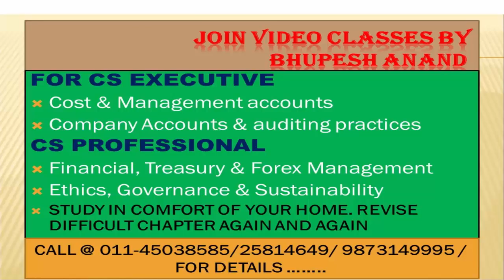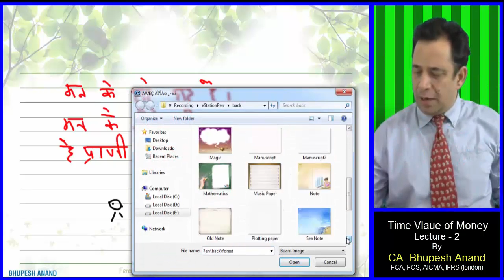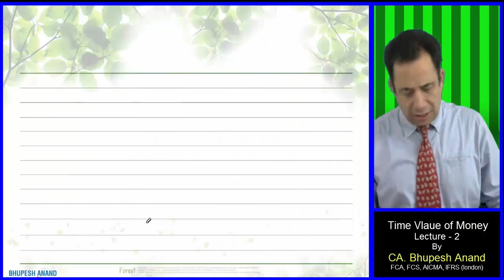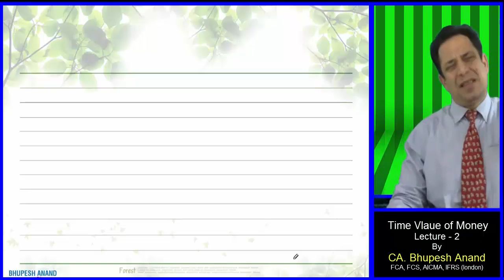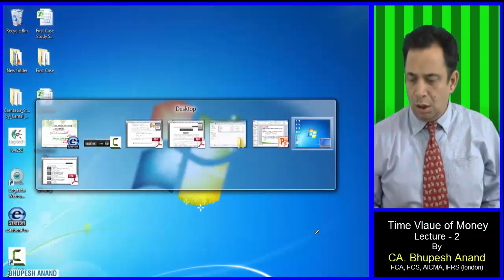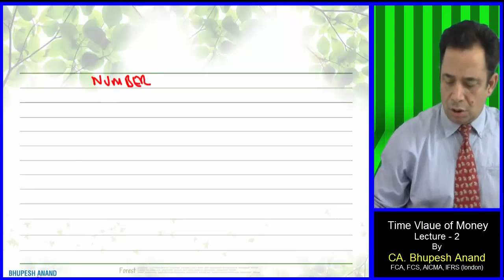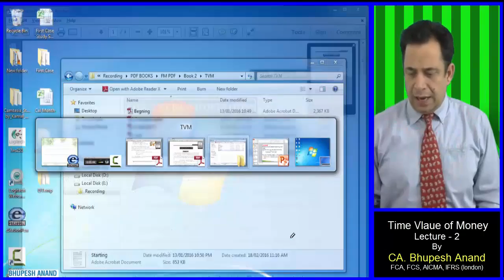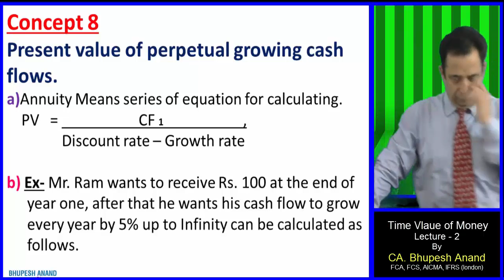Time Value of Money Lec 2 Video 1 || CS Professional/Executive || Old/New Syllabus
(1) Solution of practical problems relating to time value of money
(2) Present value of perpetual growing cash flows :-
     (a) Meaning of Annuity
     (b) Example

1) CS Professional Video Lectures
2) FTFM Video Lectures
3) Time Value of Money Video Lectures
4) Time Value of Money CS Professional
5) FTFM Time Value of Money
6) Meaning of Time Value of Money
7) CS Professional FTFM Time Value of Money
8) Online Classes for CS Professional
9) Online classes for cs Executive new syllabus
10) Importance of time value of money
11) Reasons for time value of money
12) Time value of money in financial mgt
13) Time value of money formula

STUDY @ HOME